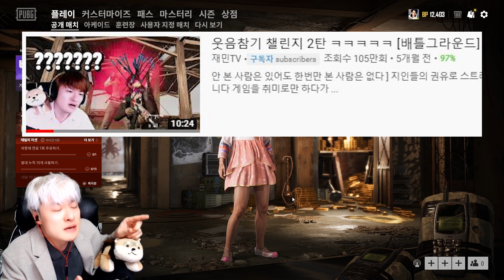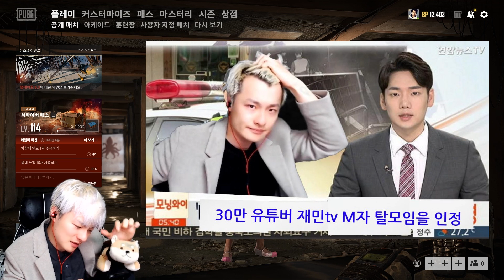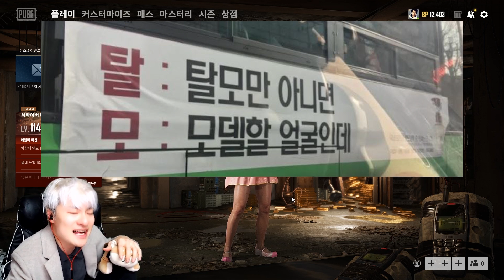멍빡쳐서 펍지한테 한마디 했습니다 배그확킬 확킬충 [배틀그라운드]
[ 안 본 사람은 있어도 한번만 본 사람은 없다 ]
-재민TV의 정상적인 모습을 볼수있는 인스타 주소